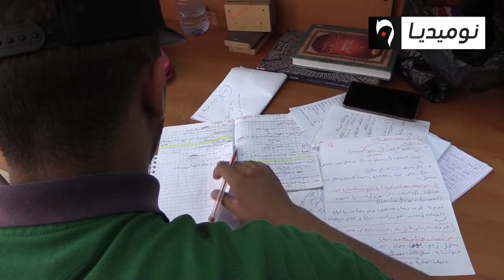ساعات قبل البكالوريا.. قلق من التلاميذ وطمأنة من المختصين